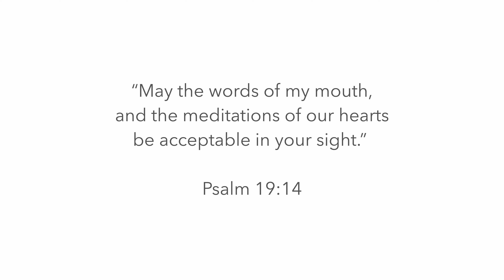1997 Names and Titles of Christ: The Good Shepherd, by Dr. Jim Dixon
Dr. Jim Dixon discusses the dangerous nature of the world and our need for safety and protection. He emphasizes that while the world is morally and spiritually dangerous, Jesus Christ is "The Good Shepherd" and offers safety for our souls. Christian parents are urged to prioritize nurturing their children's souls and rely on Christ as their source of safety. Delivered on May 11, 1997.